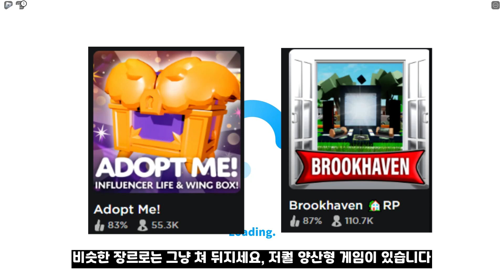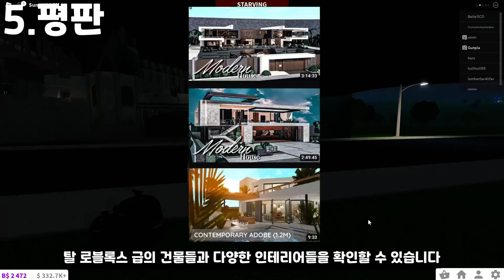유료게임, 당신이 몰랐던 12가지 사실...!